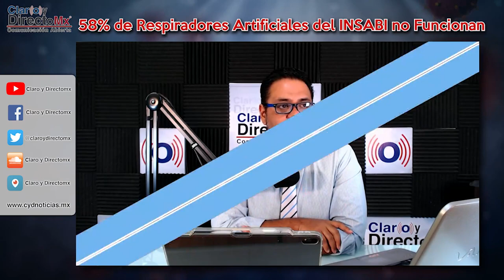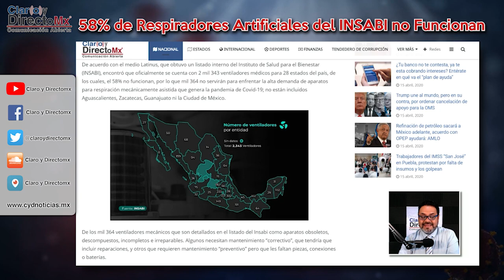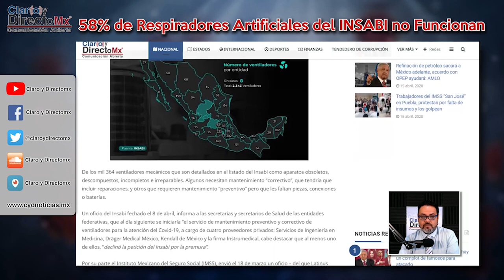Según el censo del INSABI 58% de los ventiladores no sirven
De acuerdo con el medio Latinus, que obtuvo un listado interno del Instituto de Salud para el Bienestar (INSABI), encontró que oficialmente se cuenta con 2 mil 343 ventiladores médicos para 28 estados del país, de los cuales, el 58% no funcionan, por lo que mil 364 no servirán para enfrentar la alta demanda de aparatos para respiración mecánicamente asistida que genera la pandemia de Covid-19